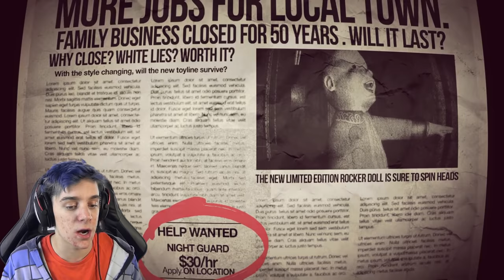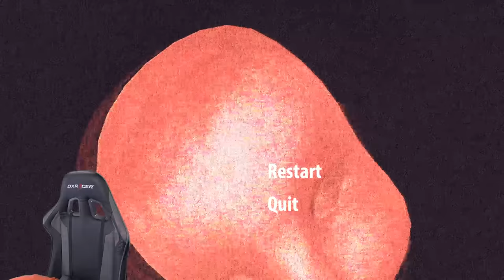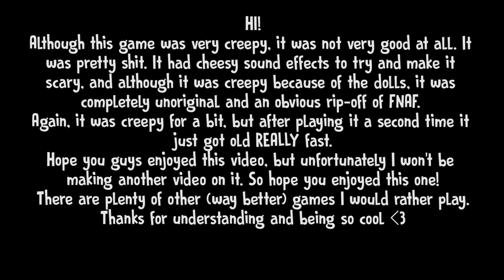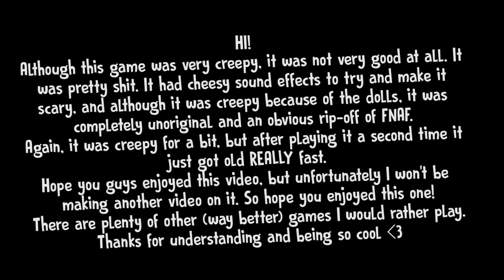MY GREATEST FEAR | The Dolls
Nope! Nope nope nope nope NOPE! I do NOT like Dolls!!